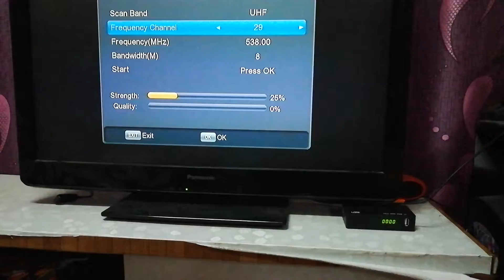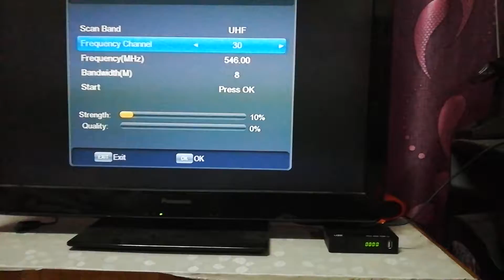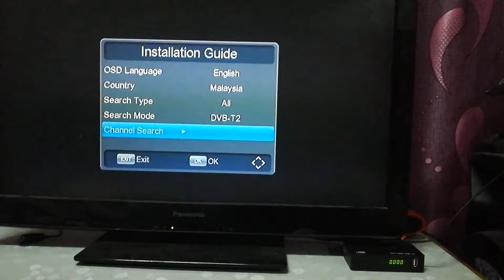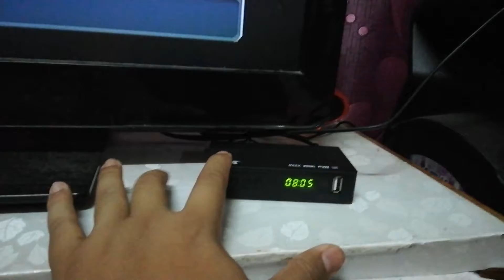Tv BOX x dpt siaran. Apa masalahnya?